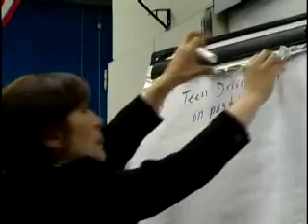Focus group targets Humphreys' teen concerns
Thirteen teenagers from USAG-Humphreys participated in a focus group at Osan High School recently and voiced their questions, concerns and comments about their community.

The Customer Management Services teen focus group is the first of its kind conducted in Area III and Peckins thinks Humphreys teens have a lot to say but dont necessarily have a platform to voice their concerns.

The focus group brought together high schoolers in grades nine  through twelve to discuss numerous quality of life issues on Humphreys, directly affecting them.

Issues raised during the focus group not related to quality of life for community members are forwarded to Denise Chappell, Humphreys Army Family Action Plan manager.

For more information on U.S. Army Garrison Humphreys and living and working in Korea